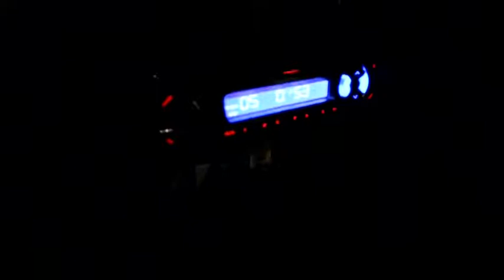DGK x DAY IN THE LIFE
Just a whole bunch of footage filmed over the course of a day hanging out with Dirty Ghetto Kids Troy Kete and Corey West.

All filming and Editing by - Ben Cook